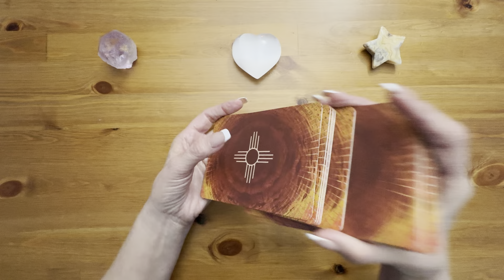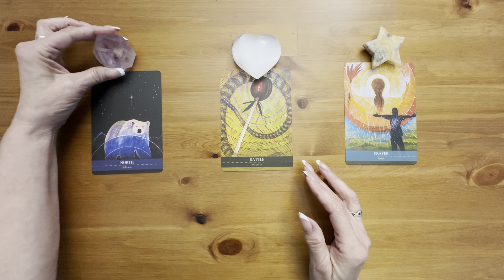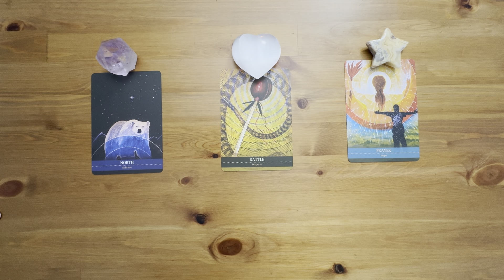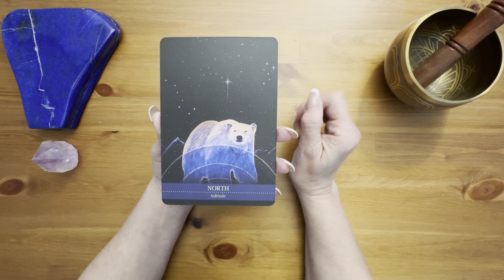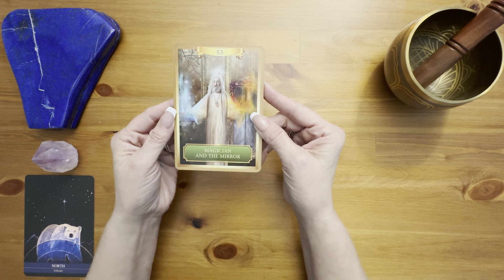✨Pleiades Channeled Messages✨ Pick a Card - Tarot Reading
✨Thank you for being here. I always set my intentions to your highest best good. My readings are meant to offer inspiration, hope and guidance in navigating the current energies in your life so that you can Artfully Manifest your best life.
✨Interested in a private reading? You can book a personal reading with me
✨If you would like to show your appreciation through a donation you can use the following link PayPal
✨Card 1 - North
2:35
✨Card 2 -  Rattle
25:53
✨Card 3 -  Prayer
43:31

☀️Shamanic Medicine Oracle Cards
☀️Energy Oracle Cards
☀️Ancestors Spirit Oracle Cards
☀️Psychic Reading Readings
☀️The Night Guardian Tarot